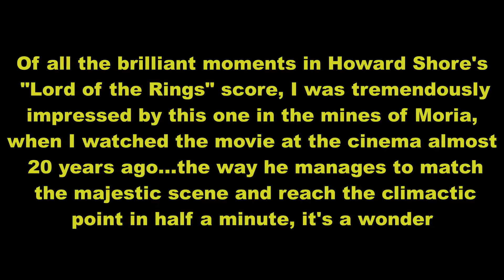A Journey in the Dark - The Fellowship of the Ring - The Lord of the Rings - 7 cellos arrangement